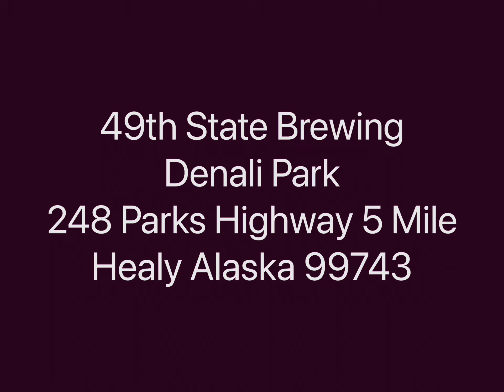49th State Brewing Denali Park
49th State Brewing Denali Park